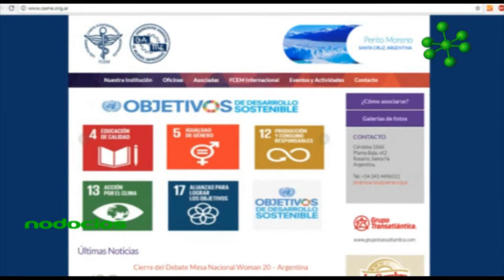Igualdad de genero en empresas por Patricia Garcia OAME